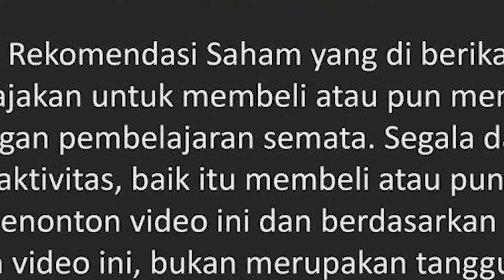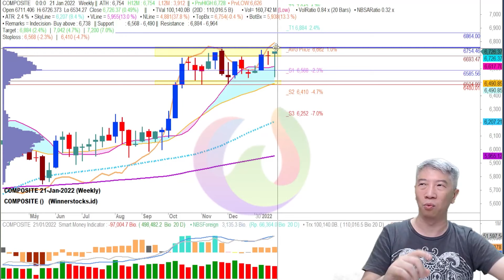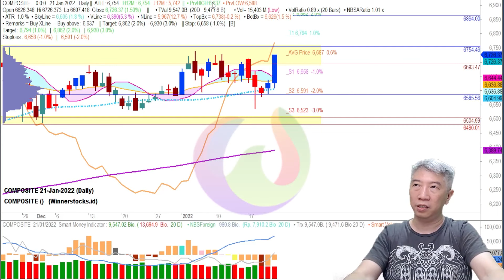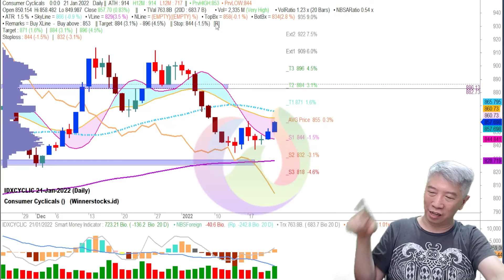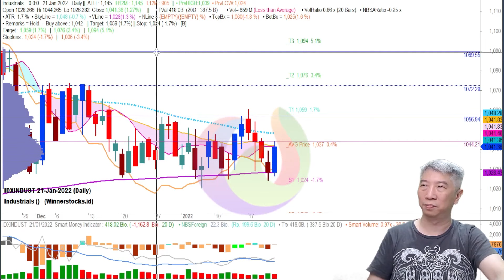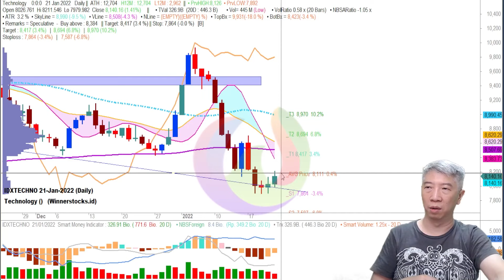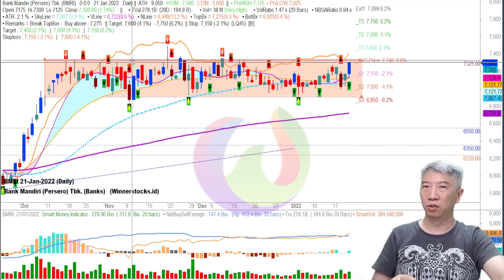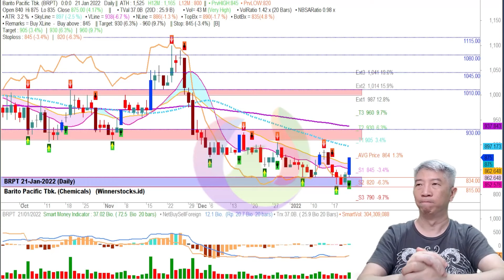IHSG Breakout ATH ?!?!?! - Rekomendasi Saham 24.01.22